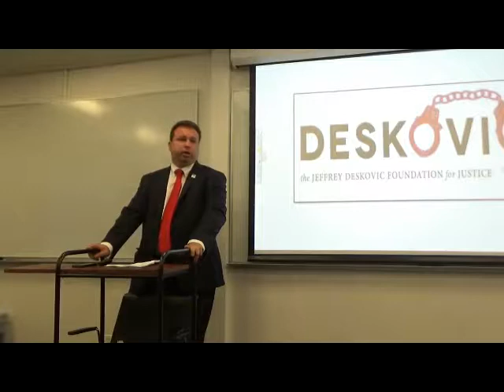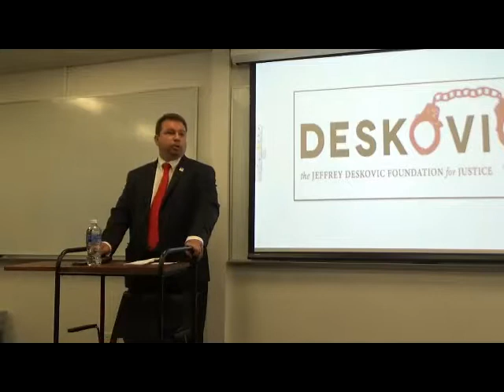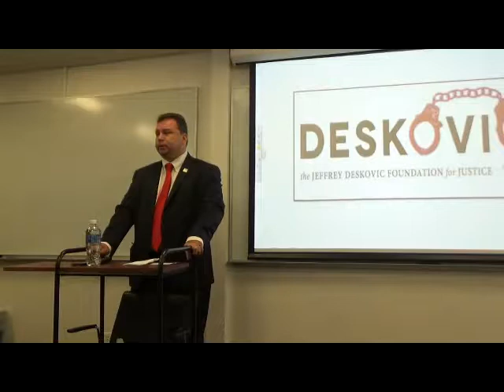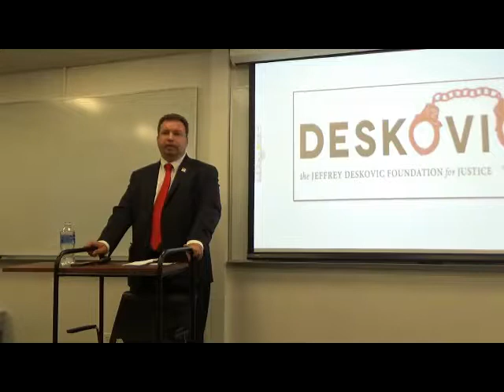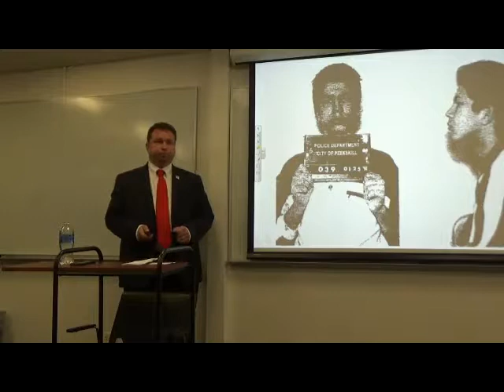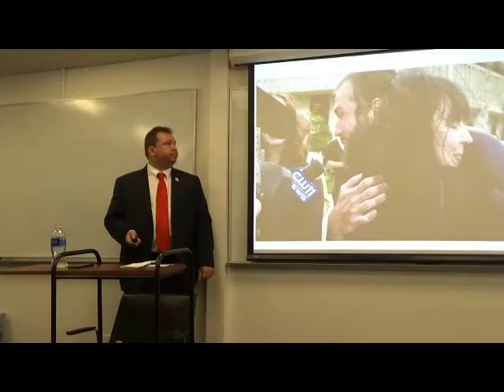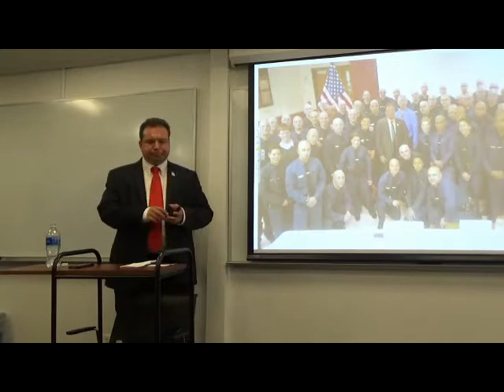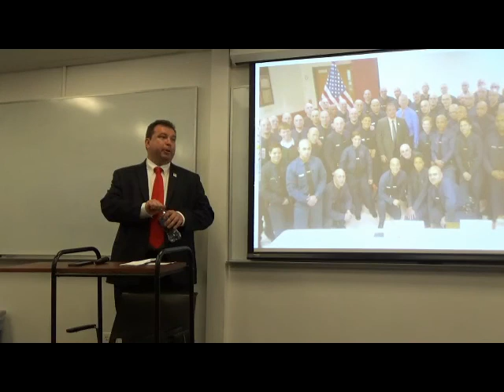Adelphi Part 1 - Jeff talks wrong. convict.+misc. crim. justice topics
On July 20th, Jeff spoke at Adelphi University, in the Criminal Minds class. In this video, Jeff discusses: his story [arrest and conviction; time in prison; appeals and exoneration; reintegration]  Wrongful conviction causes and reforms; False confessions and the Reid Technique; Brady Violations; red flags that a confession may be false, an informant may be lying, and an identification may be mistaken; parole reform; prison reform; prisoner education; the cross-over between the sex-offender training program and wrongful conviction; capital punishment; crime deterrence.

Presentation coordinated by Civil Rights Lawyer Corey Morris.